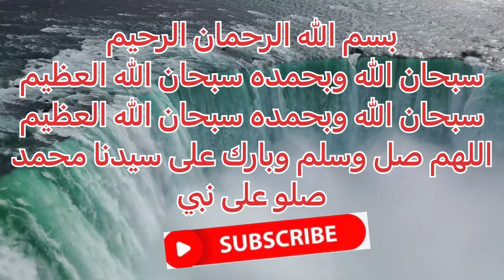أفضل 5 عمليات تصنيع مذهلة في اليابان.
اليابان بلد الحرفيين! أفضل 5 عمليات تصنيع مذهلة في اليابان.

‏Production and design🎥📸
انتاج وتصميم
‏Process factory@

‎- نحن نلتقط صورًا للعملية التي لا نراها بشكل شائع من حولنا أو جميع العمليات ذات القيمة الخاصة مجانًا.